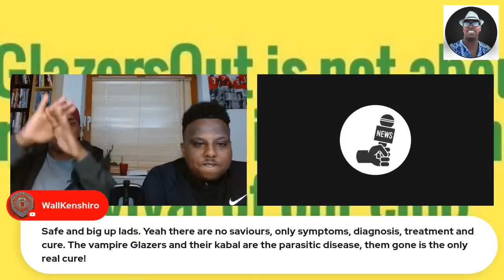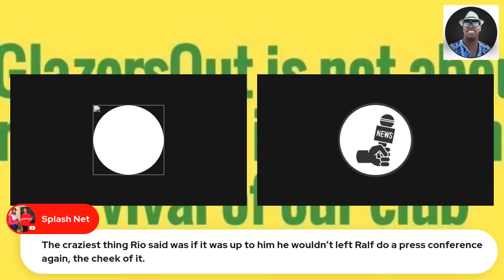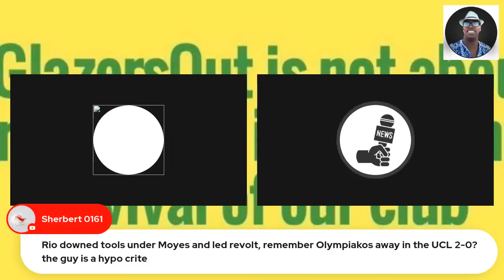ERIC TENHAG IS YOUR SAVOIR| RIO IS PROTECTING THE GLAZERS|WE ARE JOKE